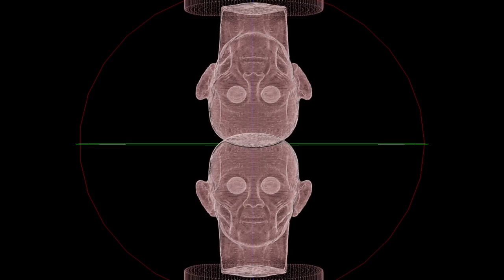"Approaching the Unconcious"-Nikita Russi & Kerfo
Hi guys, here is another visual project collaboration between Nikita Russi (visuals) and Kerfo (Audio).
It was once again a massive privilege to work with such a great visual artist once again!
The project illustrates what it's like to hear the inner cognitive voices talking to you in a disturbing way.